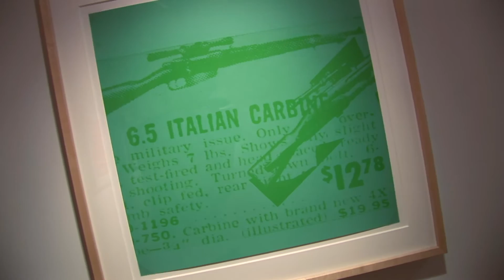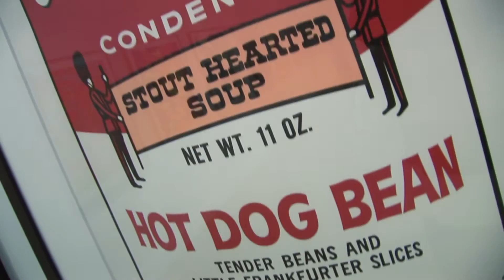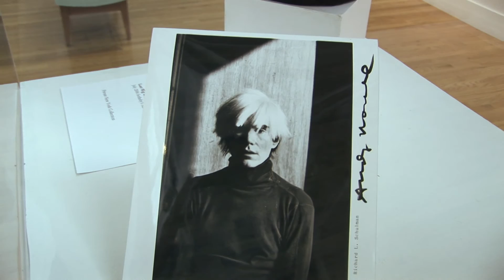Andy Warhol: Graphic Works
The starting point of any civilization is underscored by anthropological findings and the external influences of sister cultures. Residual artifacts will steer our research to understand the social, economical, and cultural habitat. Ordinary everyday objects are scrutinized as a method to understand the experience of their social development. Underscoring the re-genesis of any nations culture prompts us to glimpse at the remaining reliquaries of the past manifested in the individual self-centered creativity or the interaction of the components of that society.

Decoded by personal sensitivity and common judgment, Warhol places those residual relics and conveys the attitude and spirit of that particular age. Thru popular objects, ordinary everyday objects distinctive only to the existence of those inhabitants, he creates a legacy that encompasses the beginning of a new culture. A totem pole upheld as an original monument to the birth of a new civilization: American Art.

Warhols living art assumed a place within a system, not in an individual vacuum, radically altering our early understanding of art. His art formulates transformations that proliferate artistically, philosophically, and morally - into our modus vivendi and defines a new understanding in social relationships that no other civilization has previously upheld.

Walter Gopiuss fervent address to his students on the occasion of their exhibit at the Staatliche Bauhaus, encompasses Warhols common properties: The artist cannot stand detached. We artists need the community as much as we need bread. Together we merge once more within the workshop. Art is not allowed to remain private because it becomes stale and lifeless. Art is the reflex of a communal effort to understand who we are and create a base to spring into transformation. It has to radically assume a place in the system as a commune for art to develop and begin. Andy works all the time. He seems to just stand around while others work, but he is the mastermind behind all of us, Ultra Violet recorded from Lou Reeds observation in her memoirs, Fifteen Minutes of Fame.

This creative milieu is fundamental in Andy Warhols innovative process. Underscoring the past of any nations culture and exposing the underbelly of human tragedy will support of new way of life and he will one day be bestowed with the title of the Father of American Art.

Faustino Quintanilla